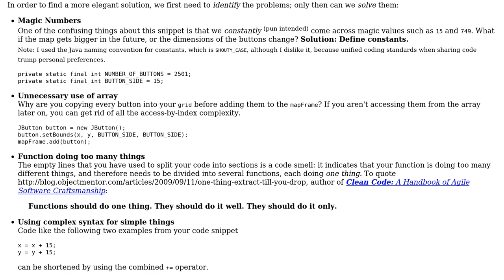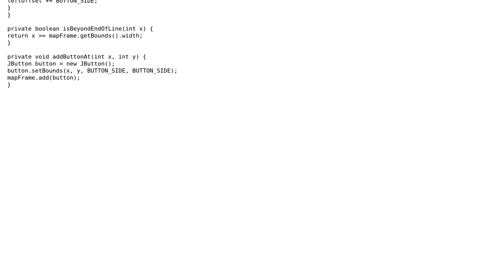Code Review: How can I make placing JButtons from an array more elegant?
With thanks & praise to God, and with thanks to the many people who have made this project possible! | Content (except music & images) licensed under CC BY-SA | Music | Images & others | With thanks to user Russell user palacsint user Adam and the Stack Exchange Network Trademarks are property of their respective owners. You are responsible for your own actions.